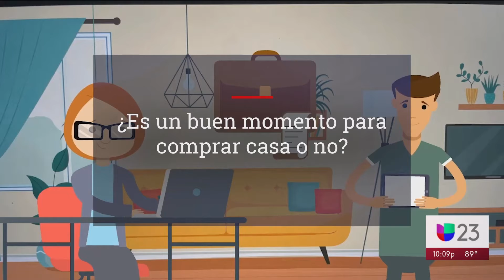Por primera vez en un año baja el precio de vivienda en el norte de Texas, según estudio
Por primera vez en un año el precio de vivienda se mantiene estable en el norte de Texas, según estudio
Un reciente estudio revela que el precio de casas ha caído hasta en un 15 por ciento en comparación con el mismo periodo el año pasado, incluso en áreas donde los precios siguen aumentando.

DALLAS, Texas. - Por primera vez este año en el área de Dallas-Fort Worth, los precios de las viviendas se mantuvieron estables de un mes a otro, según estudio. Durante los meses de mayo a junio los precios promedio de casas estuvieron alrededor de los $430,000 dólares en el norte de Texas.

En otros lugares como en Austin, el cambio en el precio medio de la vivienda bajó por primera vez en el 2022, pasando de $550,000 en mayo a $537,475 en el mes de junio.

Expertos aseguran que el haber más casas de venta en el mercado ayuda a frenar los precios de las viviendas, pero advierten que debe asesorarse bien antes de lanzarse a comprar casa.

“En estos momentos comprar una propiedad tiene que pensarse dos o hasta tres veces”, aseguró a Noticias 23 DFW, el experto en finanzas, Carlos Guamán, quien señala que ese tipo de inversiones en tiempos de inflación no son rentables si no se tienen en cuenta varios factores adicionales, como la cercanía del inmueble con el lugar de trabajo o de la escuela.